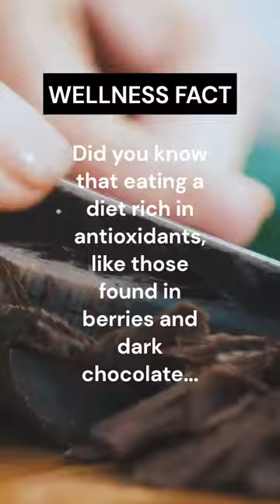Antioxidants are a super-power 💪 (Wellness Tip #3) - Wellness Short Film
Antioxidants are a super-power 💪 (Wellness Tip #3)

Wellness Short Film
Exercise and psychological well-being
Wellness trends 2023
Psychological well being
Health and wellness trends 2023